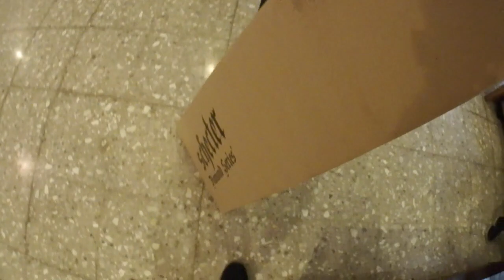Agung Hellfrog with Schecter Guitar Indonesia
Video ini diambil tahun 2018 dimana saya genap 10 tahun menjalani kontrak bersama Schecter Guitar Indonesia.. Thank u schecter guitar Indonesia 🤘😊

🎥video taken by Olympus TG Tracker.